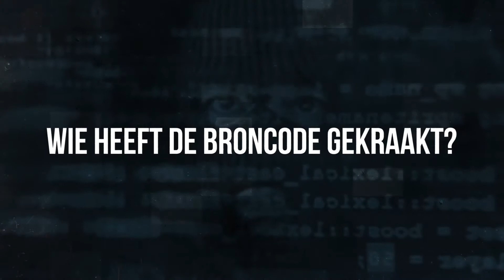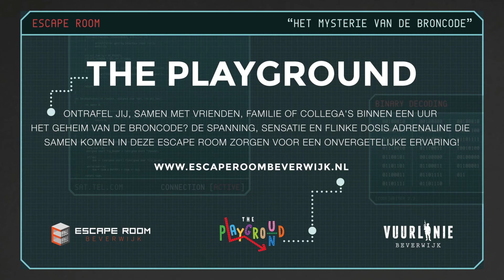Promo Trailer Escape Room Beverwijk The Playground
Vuurlinie Beverwijk presenteert: Escape Room Beverwijk - "The Playground - het mysterie van de broncode". Ontrafel jij, samen met vrienden, familie of collega's binnen een uur het geheim van de broncode?

De spanning, sensatie en flinke dosis adrenaline die samen komen in deze nieuwe Escape Room zorgen voor een onvergetelijke ervaring!